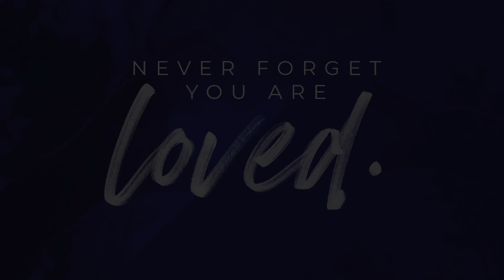April 30, 2023 - No Regerts